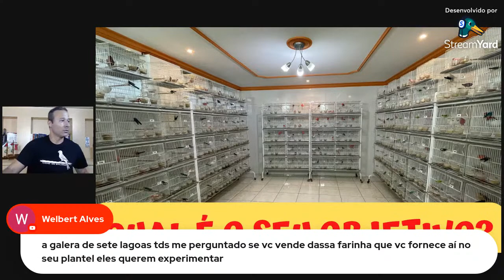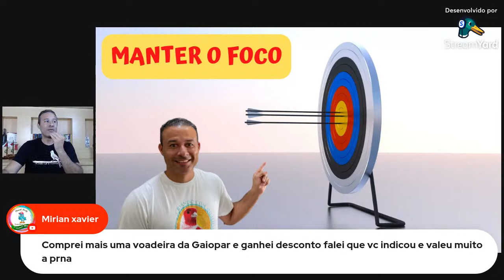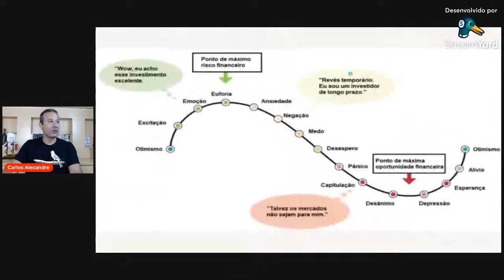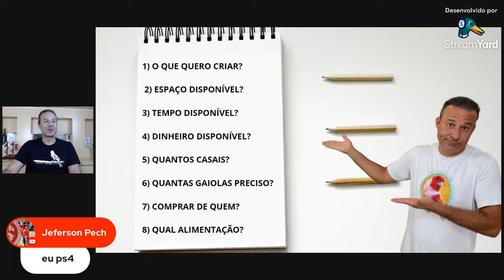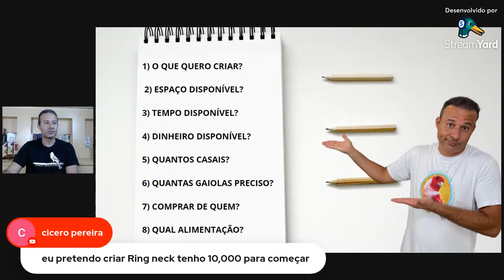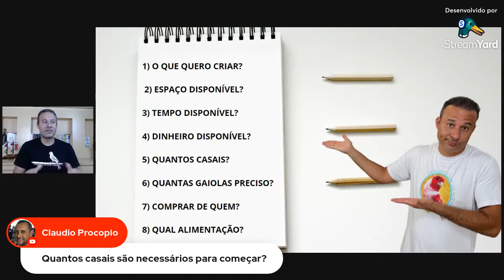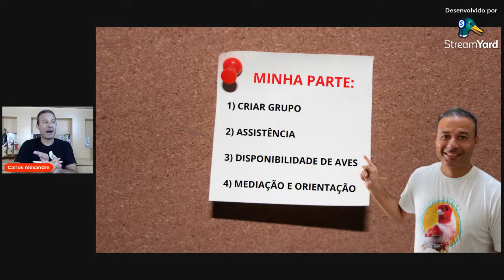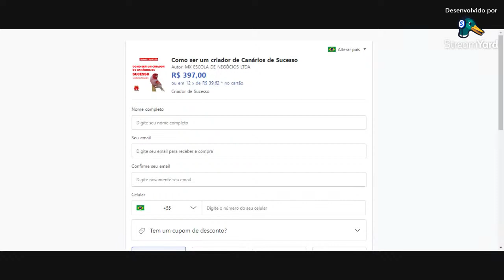A CRIAÇÃO de CANÁRIOS como você nunca viu - Aula 2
WHATSAPP do CLUBE ABCS: 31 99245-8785
(Exclusivo para assuntos do Clube)

Olá, criador! Hoje você vai participar da segunda aula GRAUITA sobre a CRIAÇÃO de AVES.

Forte abraço!!!
Carlos Alexandre